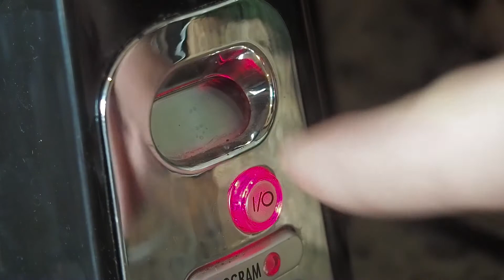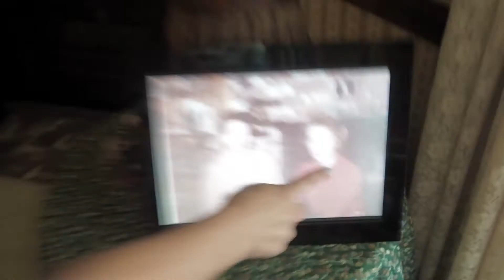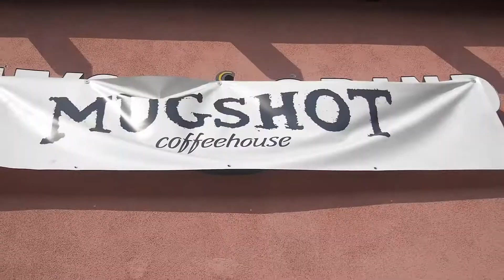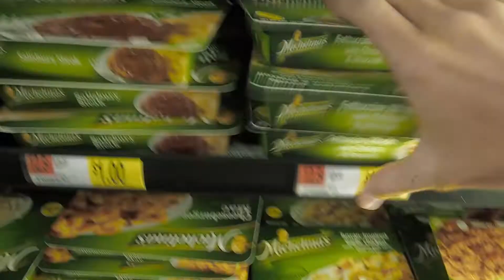Stabbed by a Doctor!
Tools:
Olympus OMD EM5II (99.99% of the Vlog stuff is shot using this camera)

Cannon G7X

Black Magic Cinema Camera (Thats 99.9999% of the time used only in Zac's videos)

GoPro Session

GorillaPod SLR-Zoom

Photoshop

Avid